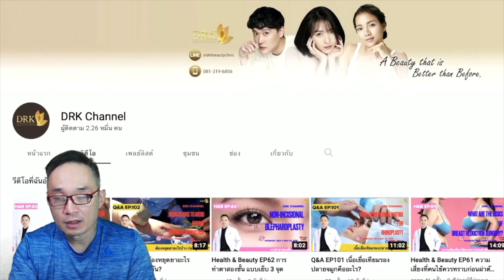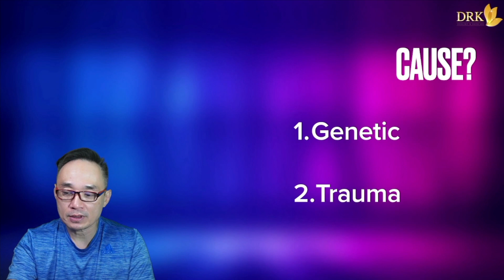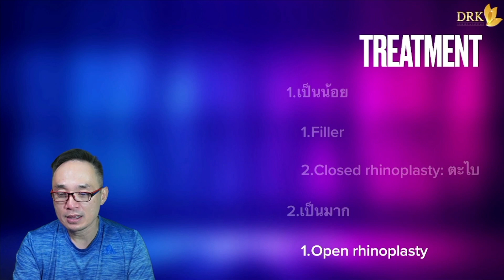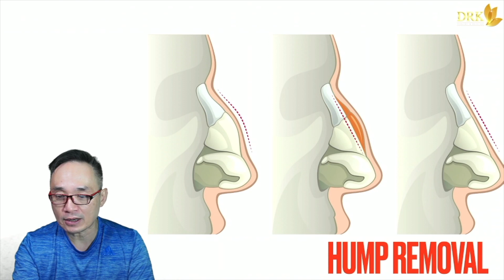Q&A EP140 จมูกมีฮั้มป์ ทำไงดี?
สันจมูกมีHump เกิดจากอะไร

รักษาอย่างไร

มาเรียนรู้กันสั้นๆในClipนะครับ